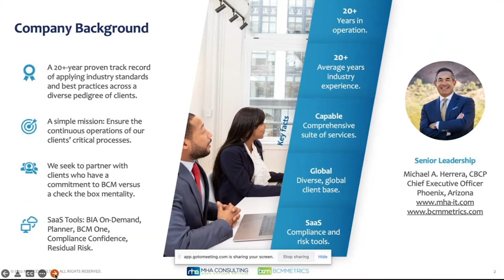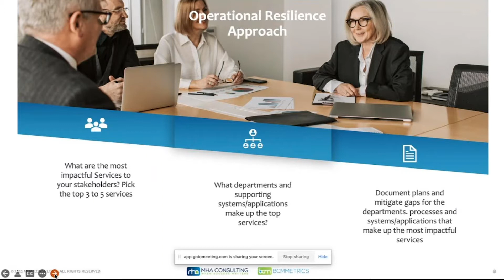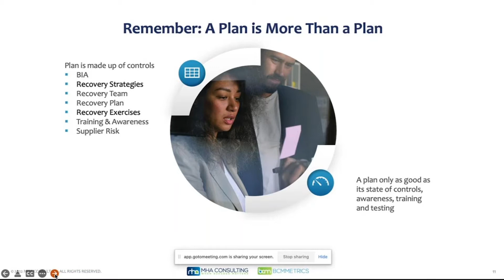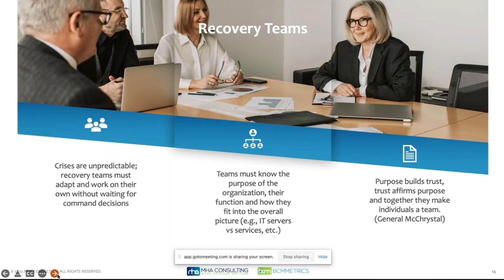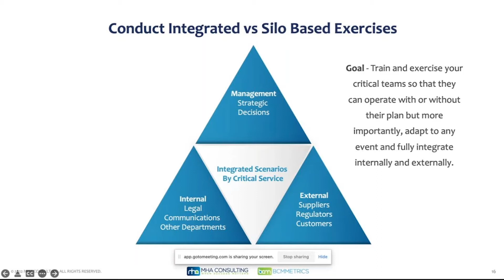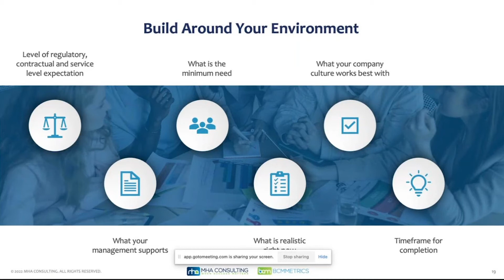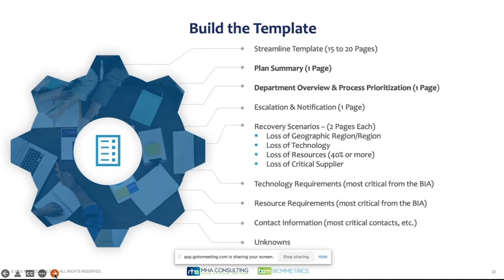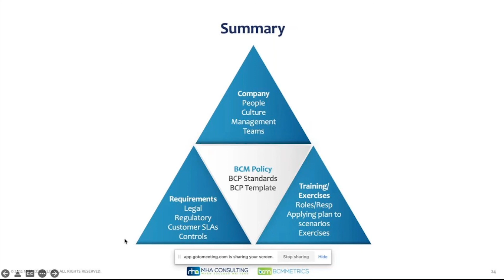BCM Leadership Series Webinar June 2022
Taking your Business Recovery Plan Beyond the Template